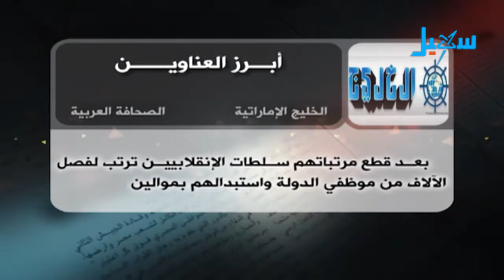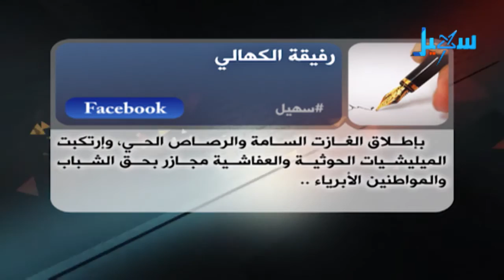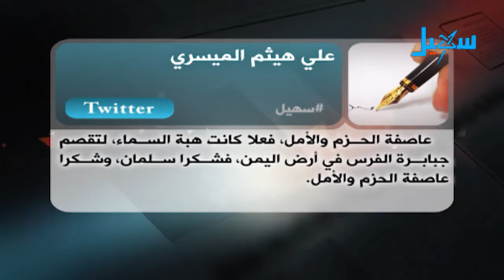أبرز عنواين الصحف المحلية والعربية ومواقع التواصل الاجتماعي عن الشأن اليمني(28-03-2017)